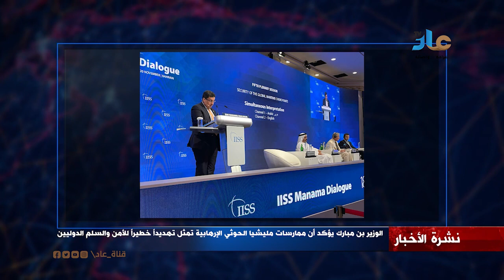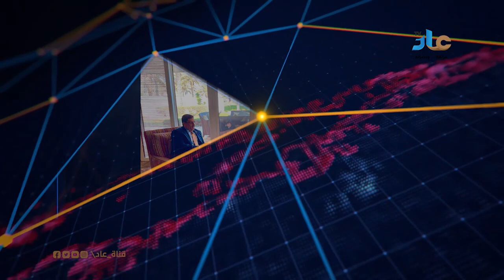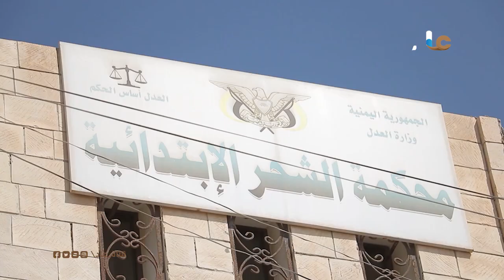نشرة الاخبار 20 نوفمبر 2022م